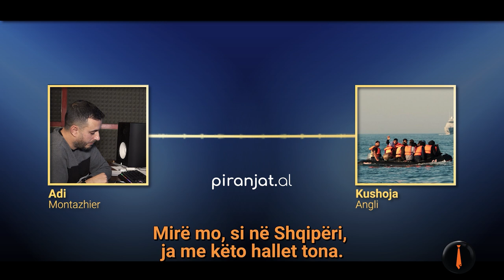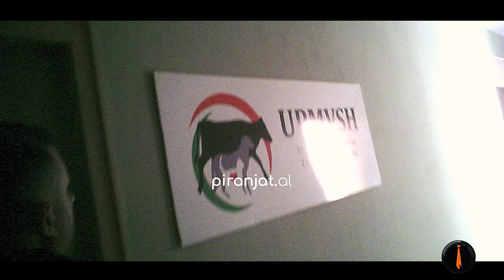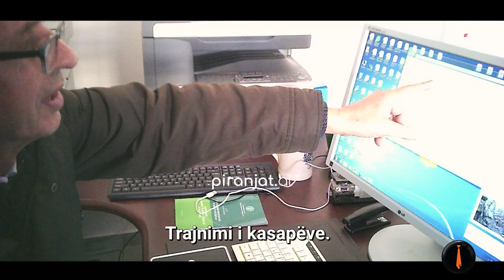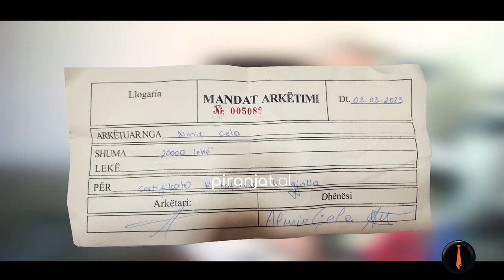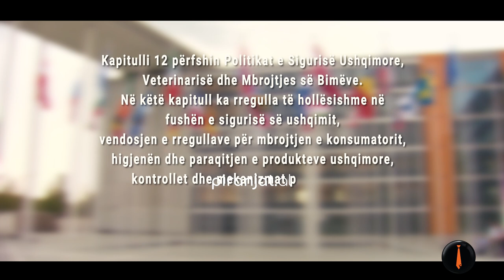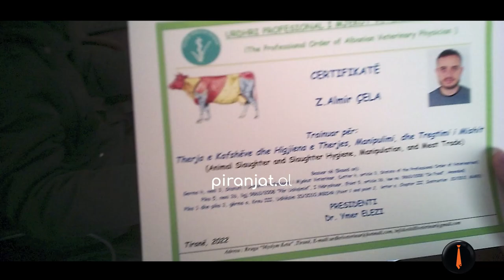CERTIFIKATA E KASAPIT DHE RRYSHFETI I DREJTORIT